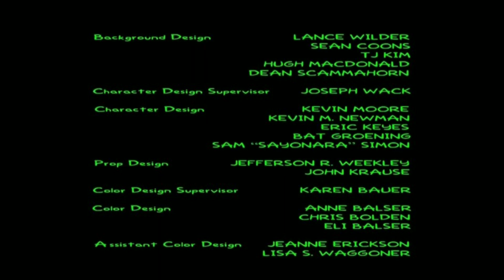The Simpsons Treehouse Of Horror VIII End Credits With Wnet Thirteen and HIT Entertainment Logo